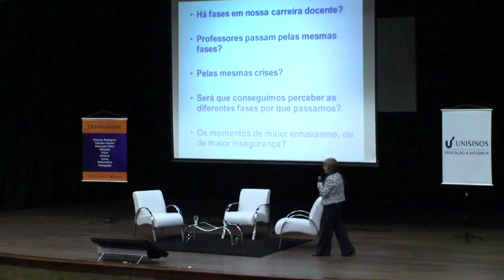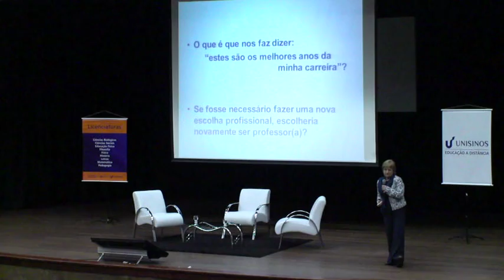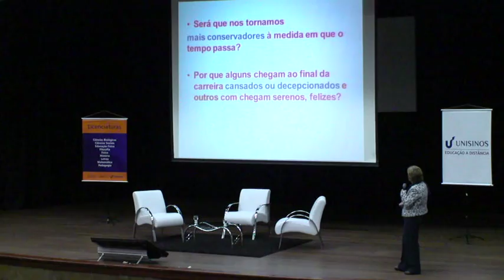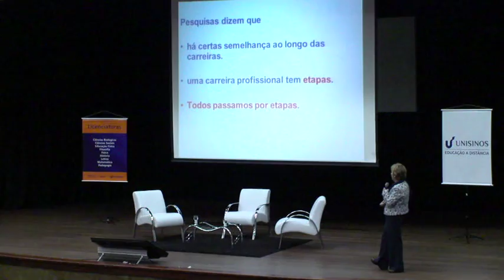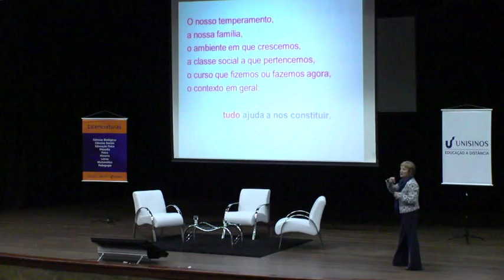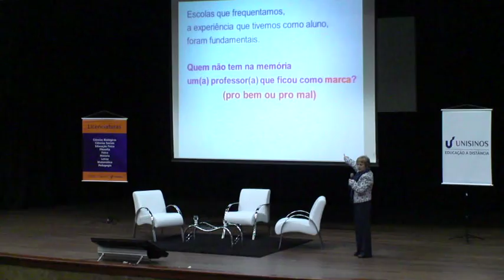O Papel do Gestor Escolar na Formação Continuada dos Professores - Parte 2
Palestra com a Profa. Dra. Beatriz Daudt Fisher.